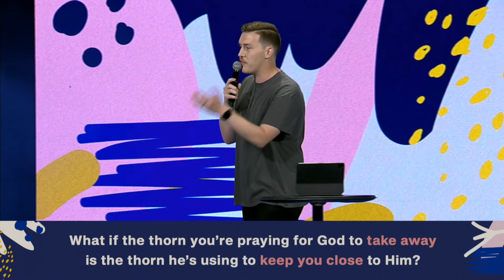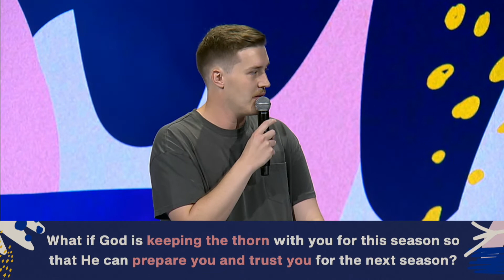Thankful For The Thorn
Summer At Life Fellowship Pt2 | Logan Howard | 10:30am

Summertime is here at Life Fellowship! That means more fun than you'll know what to do with. Over these next 8 WEEKS, we're diving into the summer essentials: the spiritual "must-haves" that will help you excel in your personal faith journey. Each week, you will hear from Pastor Chris and various speakers who present relevant, life-altering messages. In addition, summer is a great time to discover authentic community, with fun summertime events at each weekend experience. We're excited about sunny days, family fun, and deeper faith. It doesn't get better than Summer At Life Fellowship.

ABOUT LIFE FELLOWSHIP CHURCH Wherever you are in life, you have a purpose. Life Fellowship wants to help you find your next step. Our hope is that your journey will include joining us at the Life Fellowship campus or download the Life Fellowship Church app.